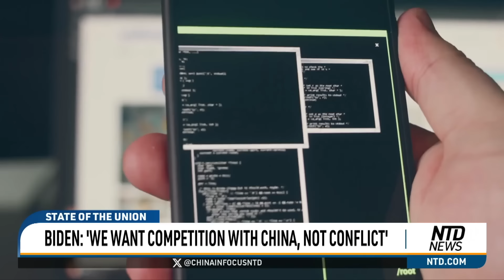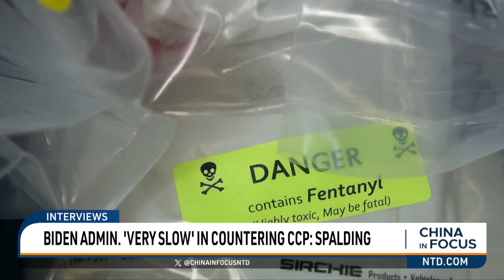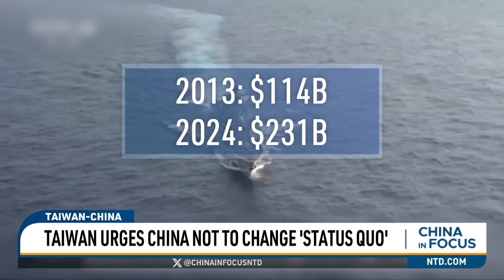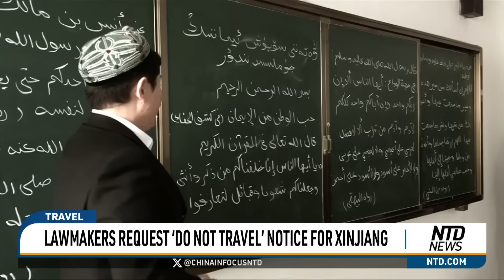India to Move 10,000 Soldiers to Border: Officials | China In Focus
Border conflict between nuclear powers China and India heats up. India announced a plan to add 10,000 troops to guard the shared border.
President Joe Biden's State of the Union speech sparked an uproar across the country. How should we read his comments about China? We tap a national security analyst for more.
A U.S. Army soldier is facing federal charges for selling top-secret military information to China. We have more on what exactly he's been allegedly collecting.
Two U.S. lawmakers are pushing a "Do Not Travel" notice for the Xinjiang region to protect Americans from unknowingly contributing to what they're calling "atrocity crimes."

00:00  Intro
01:03 India to Move 10,000 Soldiers to Border: Officials
02:50 Biden: ‘We Want Competition with China, Not Conflict’
04:59 Biden Admin. ‘Very Slow’ in Countering CCP: Spalding
07:49 U.S. Army Soldier Charged with Selling Sensitive Info
08:56 Taiwan Urges China Not to Change ‘Status Quo’
09:51 Asia’s Largest Joint Military Drill Ends in Thailand
10:21 Bipartisan Bill to Boost Trade in Americas
11:25 Lawmakers Request ‘Do Not Travel’ Notice for Xinjiang